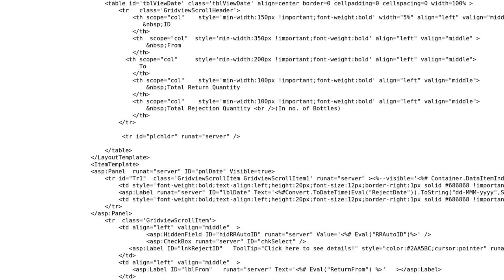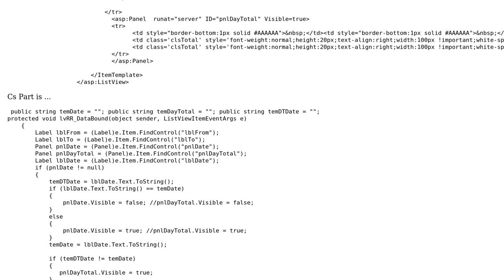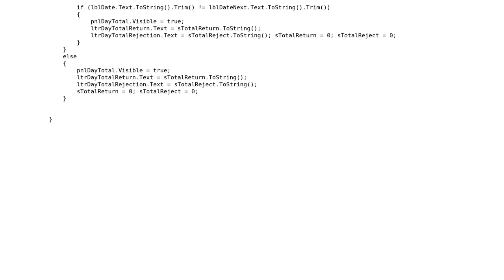Add Row in Listview Itemtemplate after each date records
With thanks & praise to God, and with thanks to the many people who have made this project possible! You are responsible for your own actions.